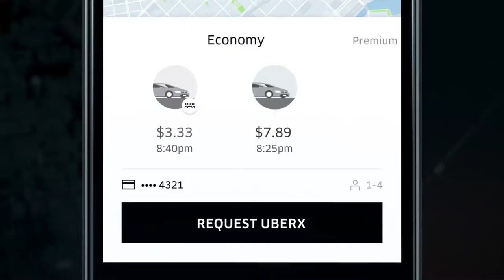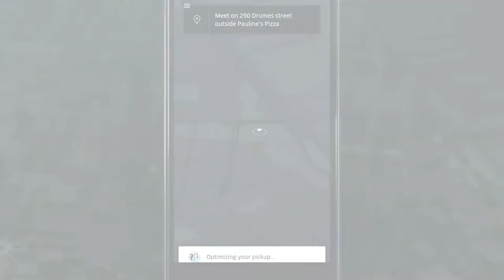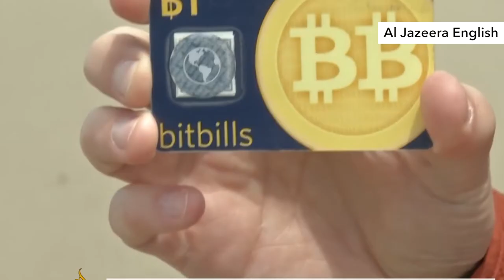Tech World: Uber's colossal hack, a $1.8bn court battle and more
Welcome to Tech World, your quick roundup of some of the top technology news stories from across the globe.

This month, we bring you the latest on Uber’s colossal hack, Alphabet's $1.8bn court battle and much more.

For this episode’s Hot Topic interview, we spoke to Des O'Connor about digital selling and the opportunities and challenges for technology startups and scaleups.

First though, here are your top international stories.

Uber's hack

UK authorities are looking into a hack suffered by popular ride-sharing app Uber.

The breach, which exposed the information of more than 50 million users from across the world, was concealed by Uber, which paid hackers $100,000 to erase all the stolen data taken last year.

The Independent Commissioner’s Office (ICO) said Uber’s concealment raised “huge concerns around its data protection policies and ethics”.

Uber has so far estimated that approximately  2.7 million people in the UK were affected by the breach.

Alphabet vs Uber

Overall, it hasn’t been a good month for Uber, after accusations implying it has been operating a sophisticated unit to steal trade secrets affected its valuation surfaced this month.

The new revelations were made in a $1.8bn court battle with Alphabet’s self-driving unit, Waymo, in which Uber is accused of stealing confidential tech for its own autonomous car projects.

The testimony, offered in court during a pre-trial hearing, suggests the dispute with Google’s parent company may be part of a wider effort by Uber to improperly draw on work done by its rivals.

Russian meddling

Social media giants Facebook and Twitter have said they will cooperate with a UK probe into Russian meddling in the Brexit referendum.

The social media firms confirmed they would work alongside the UK inquiry to find out what happened on their platforms in the run up to and following the referendum.

Hybrid electric engines

Siemens, Airbus and Rolls-Royce have come together to develop hybrid electric engine plane technology in a bid to push towards a cleaner aviation industry.

The E-Fan X programme, as the project is known, will place an electric engine with three jet engines on a BAe 146 aircraft.

The firms say they want to fly a demo version of the plane by 2020. An commercial application would follow by 2025

Bitcoin hits $10,000

Last but not least, bitcoin has been at it again.

The cryptocurrency made headlines yet again after it hit an-all time high of $10,000, and surpassed the $11,000 mark on 29th November.

That’s it for our top global tech news roundup, but keep watching to see this episode’s Hot Topics interview.

We spoke with Des O'Connor from EY about digital selling and the opportunities and challenges for technology startups and scaleups.

That’s all for this episode. For more of the latest top tech headlines, head